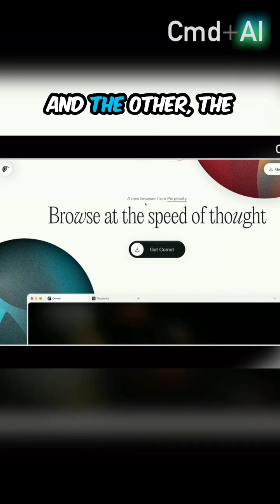Perplexity Launch an AI Browser (and it's good)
Think your AI is smart? We're diving deep into the future of digital assistance, pitting Comet, the hot new AI browser that handles your urgent demands, against Warm Wind, an AI operating system designed to keep things ticking even when you're offline. We reveal why 'on-demand' isn't always the answer and share a hilarious moment when our AI asked another AI for help. Which AI truly gets it done for us?

Discussion in this weeks news in AI, web and design with @Kabarza⁩ and @0x5am5⁩